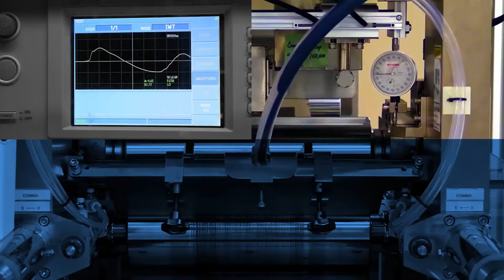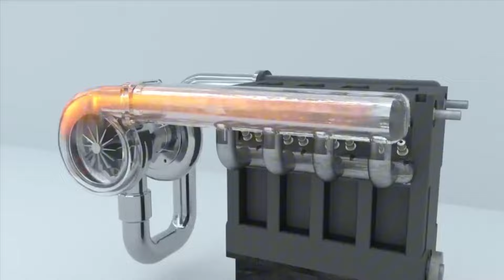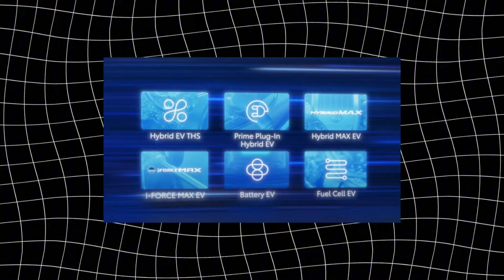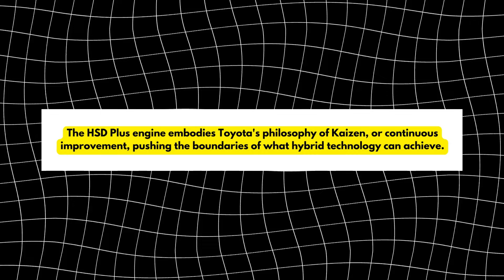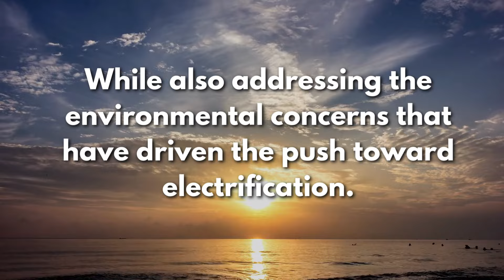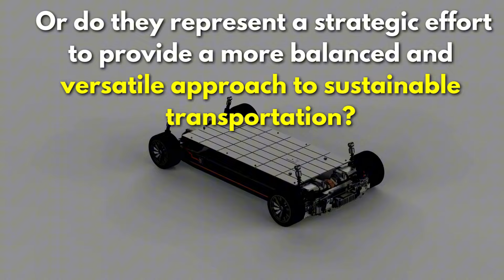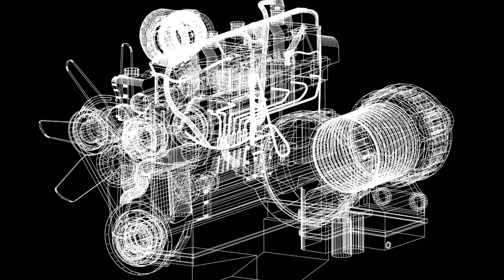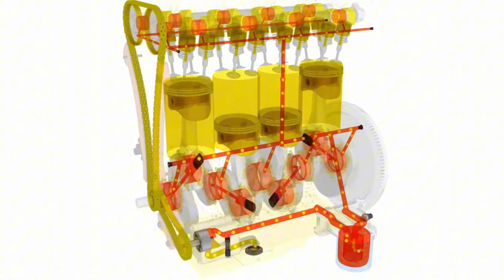Ford, GM, Porsche & Toyota Announce New Engines That Will DESTROY Electric Cars!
In this video, we look at the astonishing statements from four major automakers—GM, Porsche, Toyota, and Ford—that are poised to revolutionise the automobile industry. These businesses have recently unveiled innovative engine technology that might potentially upset the entire EV market. Leading the push, GM CEO Mary Barra, Porsche CEO Oliver Blume, Toyota CEO Koji Sato, and Ford CEO Jim Farley have all unveiled new developments, indicating a seismic change in automotive innovation.

General Motors, a stalwart in the automobile industry, is pushing the boundaries with their latest engine technology. Mary Barra's announcement demonstrates GM's dedication to producing high-performance, fuel-efficient engines that challenge the supremacy of electric vehicles. This ambitious initiative places GM as a serious challenger to EV powerhouses such as Tesla, Rivian, and Lucid Motors.

Porsche, known for its expensive sports cars, will not be surpassed. CEO Oliver Blume's introduction unveils a breakthrough engine that combines traditional power with cutting-edge technology to provide unrivalled performance. This invention intends to compete directly with Tesla's Model S and Lucid Air, while retaining Porsche's hallmarks of precision engineering and luxury.

Toyota, the world leader in automobile technology, is also making waves. Koji Sato has introduced an engine that claims to combine efficiency and sustainability, potentially overshadowing the appeal of electric cars. Toyota's new engine technology is expected to compete with not only Tesla but also other electric vehicle makers such as NIO and BYD, marking a key milestone in the industry.

Ford, a famous name in American automotive history, is redefining power and economy with its most recent engine announcement. Jim Farley's revelation establishes Ford as a major player in the contest against EV manufacturers. This new engine technology is intended to provide powerful performance while attacking the market share of electric competitors such as Tesla, Rivian, and Bollinger Motors.

In this video, we look at how GM, Porsche, Toyota, and Ford's announcements could impact the future of the automobile industry. Will these new engines take over the market, or will the EV revolution continue to accelerate? Join us as we examine the consequences, compare technology, and forecast the future of transport in this period of extraordinary innovation.